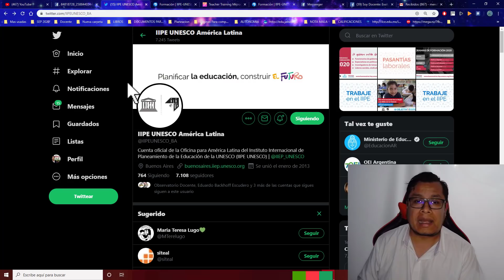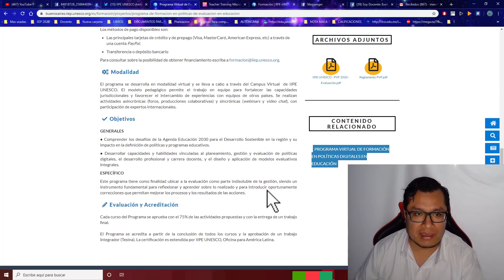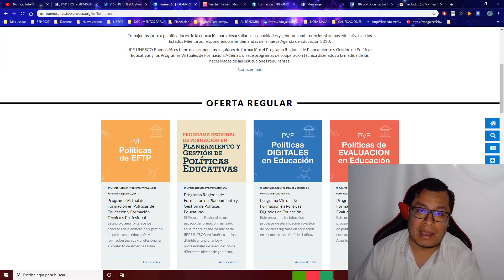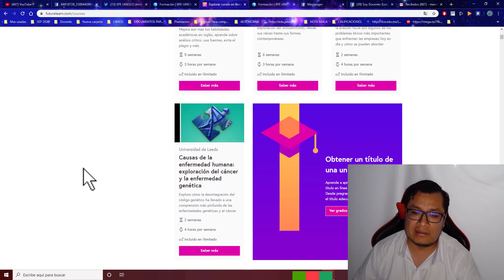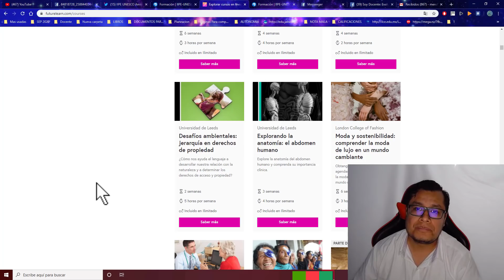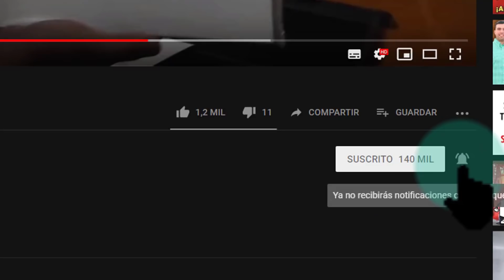Soy Docente: CURSOS DE MOVILIDAD ACADÉMICA